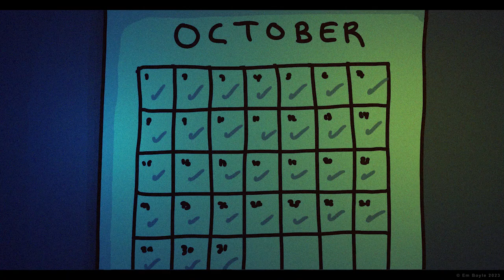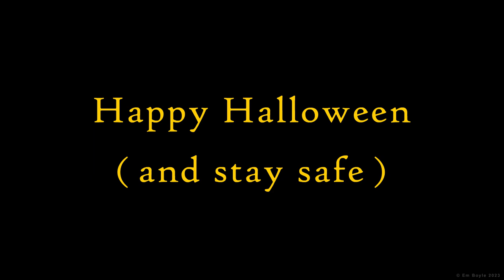Every Halloween (A Ghost Story)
Here's something else I made for Halloween, 2023. This was partly inspired by a local ghost story, here in Westmeath, Ireland. I hope you enjoy it, and Happy Halloween / Samhain again 🙂🎃